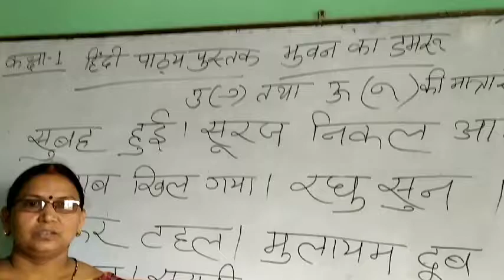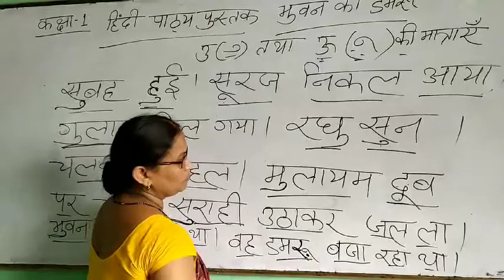Class 1 Hindi Bhuwan Ka Damru Ch 3